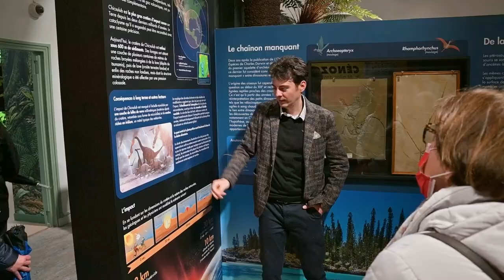Dinosaures - Rétrospective de l'exposition au Jardin botanique Jean-Marie Pelt à Villers-lès-Nancy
Jardin botaniques du Grand Nancy et de l'Université de Lorraine.

Du 8 avril au 6 novembre 2022 au Jardin botanique Jean-Marie Pelt à Villers-lès-Nancy.

Une exposition exceptionnelle pour découvrir le monde fabuleux des dinosaures et l’histoire de l’évolution des plantes et des animaux, présentée pour la première fois dans des serres tropicales.

Dans le contexte des changements climatiques et de l’érosion de la biodiversité, le jardin botanique a choisi d’aborder en 2022 le sujet de l’évolution, aussi bien végétale qu’animale. À l’heure de la sixième extinction de masse, le jardin botanique invite à (re) découvrir la grande Histoire de la Vie, pour mieux comprendre cette biodiversité dont nous faisons partie.

Cette exposition se décline en trois parties : Dinosaures (dans les serres tropicales), le grand bazar de l'évolution et les jardins de l'évolution dans le parc botanique.

Dans chaque serre un squelette de dinosaure est mis en scène dans le décor de la végétation tropicale. Un spectacle impressionnant !
Le parcours d’exposition, ludique et original, créé par deux géologues lorrains, les frères Blouet, emmènera le public dans un grand voyage dans le temps, avec par exemple des fossiles de la plus vieille forêt du monde, trouvés au Spitzberg et datant de – 400 millions d’années. Des spécimens uniques, comme un squelette d’ichtyosaure découvert en Lorraine, seront présentés. Bien sûr, une belle part sera accordée au monde végétal, avec des fossiles des premières plantes à fleurs.

Application en réalité augmentée, visite virtuelle d'une forêt du carbonifère, atelier « fouilles » dans un bac à sable géant et jeux pour les enfants de tous âges enrichiront la visite.

Commissaires d’exposition : Jean-Philippe Blouet et Bernard Lathuilière

Partenaires : Muséum-Aquarium de Nancy, Université de Lorraine (GeoRessources)

Prêts de fossiles : Université de Lorraine – GéoRessources, Muséum-Aquarium de Nancy, Musée de la cour d’or, Musée des sauriens (Frick-Suisse), Muschelkalkmuseum (Allemagne), Thin Section Lab (Toul), Laboratoire de géologie de Lyon, Collectionneurs privés, Collectif missing link.

Infos pratiques
Payant dans les serres à partir de 26 ans (même le premier dimanche du mois), gratuit pour tous dans le parc
Horaires des serres : de 9h30 à 11h45 & de 13h00 à 17h45
Horaires du parc : de 9h30 à 18h00

Conception/Réalisation : Julien Decollogne / JBN

Tournage :
Nikon Z5
DJI Mavic Air
Adobe Première Pro, After effects, Photoshop